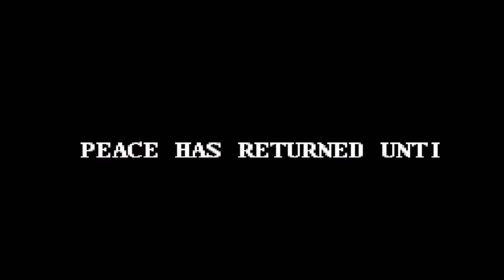#5 - BATMAN RETURNS - Salvando Gothan.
Ultimo vídeo desse jogo que teve muita ação e dificuldade na medida certa.